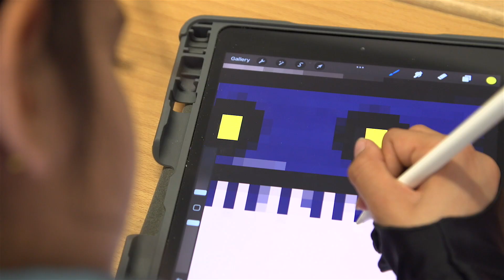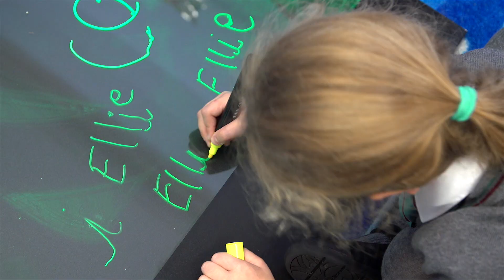St Andrew's School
St. Andrew’s is a non-selective co-educational Independent day School for children from two to eleven years, situated in Rochester, Kent. Rated "Excellent in all areas" - ISI Inspection Report (Oct 22)